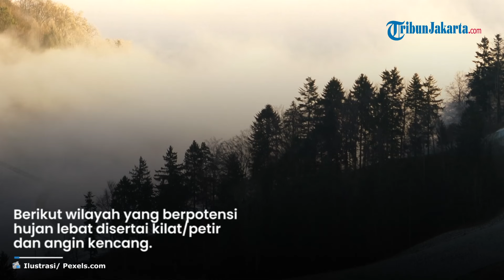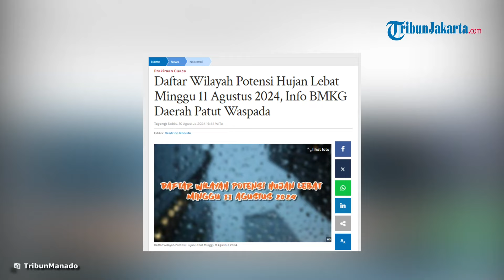Peringatan Dini Cuaca Besok Minggu 11 Agustus 2024, BMKG: 4 Wilayah Waspada Potensi Hujan Lebat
TRIBUNJAKARTA.COM — Berikut ini merupakan prakiraan cuaca untuk besok Minggu 11 Agustus 2024.

Prakiraan cuaca tersebut dirilis oleh Badan Meteorologi Klimatologi dan Geofisika (BMKG).

BMKG merilis prakiraan cuaca tersebut melalui laman resminya bmkg.go.id.